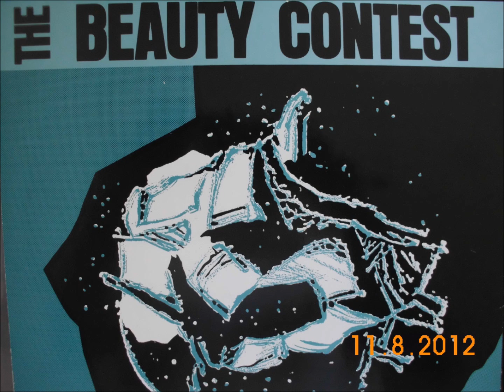beauty contest, the - changes detour.wmv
from the  "feel fault" album